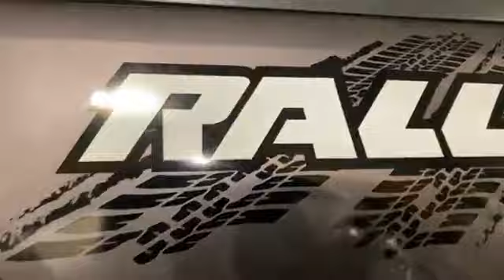🚘រំលស់ជិះមិនបាច់គិតស្អែក🎈☎️067/095/098 775 725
🚘រំលស់ជិះមិនបាច់គិតស្អែក🎈